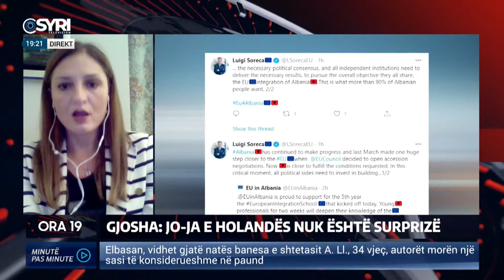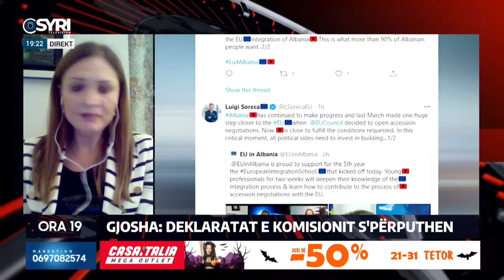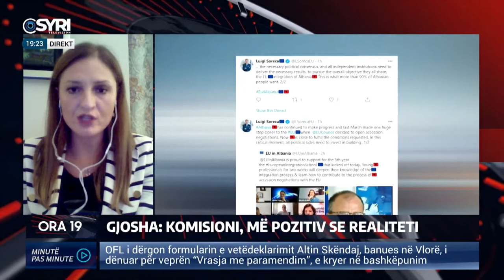Klajda Gjosha: Nuk kemi bërë asnjë hap përpara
Klajda Gjosha, Holanda i thotë jo Shqipërisë